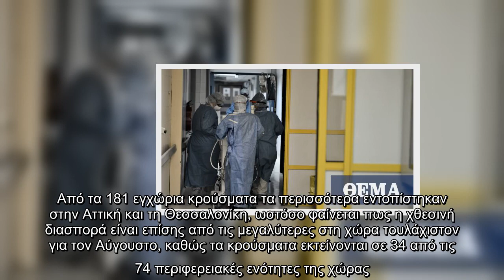Κρούσματα κορωνοϊού: Μεγάλη η διασπορά - 51 νέες νοσηλείες σε λίγες ώρες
Συνεχίζεται η επέλαση του κορωνοϊού στη χώρα, με τον επικίνδυνο και αόρατο «εχθρό» όπως τον είχε περιγράψει ο εκπρόσωπος του υπουργείου Υγείας, καθηγητής Παθολογίας- Λοιμωξιολογίας, Σωτήρης Τσιόδρας, να αφήνει συνεχώς πίσω του ασθενείς αλλά πλέον ολοένα και περισσότερα θύματα.  Ο χθεσινός απολογισμός των 204 νέων κρουσμάτων φαίνεται σίγουρα ηπιότερος σε σχέση με εκείνον της προχθεσινής ημέρας που καταγράφηκαν 262 κρούσματα, ωστόσο η χθεσινή ημέρα ολοκληρώθηκε με ένα αρνητικό ρεκόρ, τουλάχιστον για το διάστημα από την άρση των μέτρων κι έπειτα, από τον περασμένο Μάιο, με την απώλεια 5 ανθρώπων. Μάλιστα, τα δύο εκ των θυμάτων ήταν ηλικιωμένες που διέμεναν στη Μονάδα Φροντίδας Ηλικιωμένων «Αγία Κυριακή» στο Ασβεστοχώρι Θεσσαλονίκης, που βρίσκεται στο... έλεος της επιδημίας τις τελευταίες ημέρες.  Από τα 204 κρούσματα που επιβεβαιώθηκαν χθες, τα 23 είναι εισαγόμενα. Από τα 181 εγχώρια κρούσματα τα περισσότερα εντοπίστηκαν στην Αττική και τη Θεσσαλονίκη, ωστόσο φαίνεται πως η χθεσινή διασπο ...